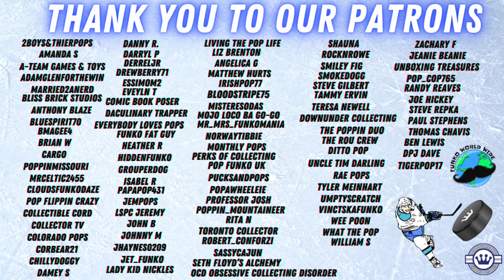Unboxing 2 Funko Pop Mystery Boxes From The Nerdy Newt! Plus Chinese Food!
Today we battle it out and Unbox 2 Funko Pop Mystery Boxes From The Nerdy Newt! Plus, we review some Chinese Food!

See you  guys  tonight  at 930 pm eastern!
Want to send us something?
Slapshotpops
841 Worcester St.
Box 348
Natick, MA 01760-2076